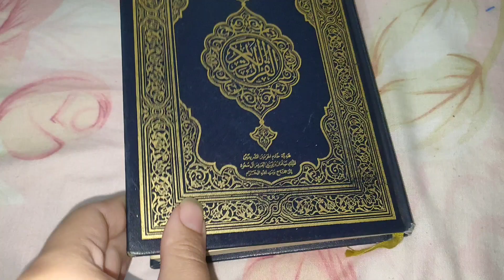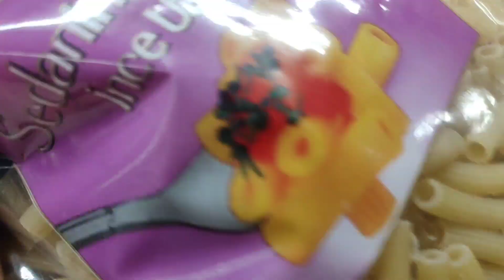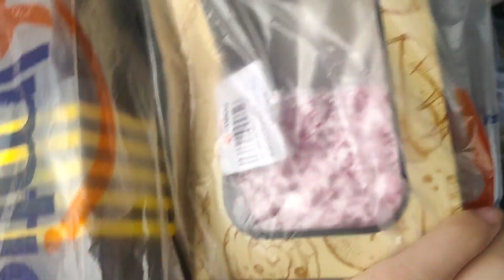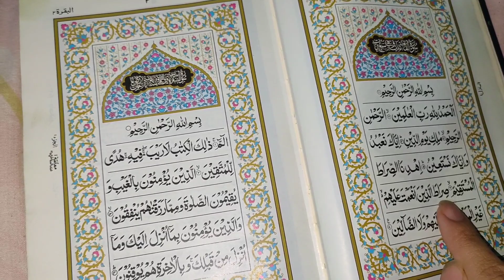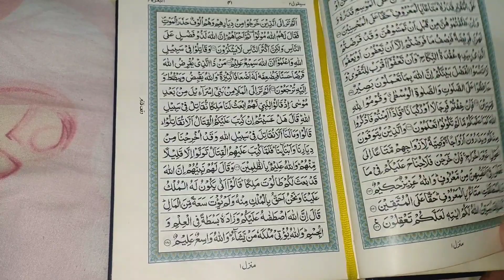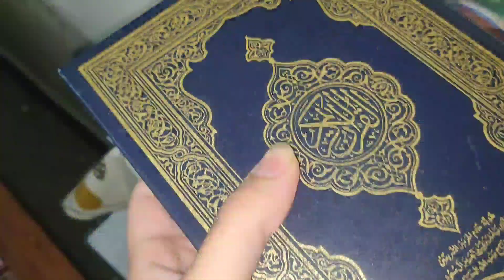Ramadan shopping/bhut time Baad Chachi k ghar Jana parha/ Ramadan ki pehli sehri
assalamu alaikum ummid Karti hun ki aap sab Khair khairiyat se honge aaj ka vlog mein Maine shopping ki hai Ramzan ke liye aur Meri bahan University ja rahi thi to uske liye shopping ki grocery li FIR Ham chachi ke ghar gaye bahut aapko is vlog mai Mily ga sab aur aap ko IS vlog mein dikhaya humri pehli sehri Ramadan ka pehla roza